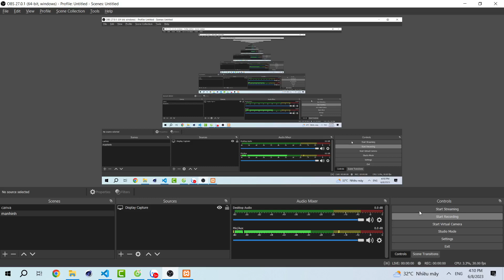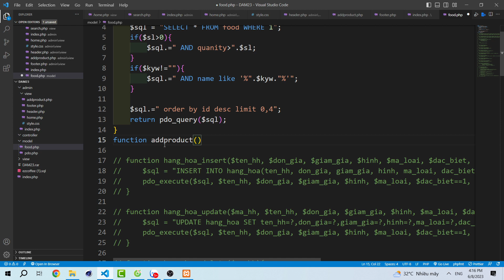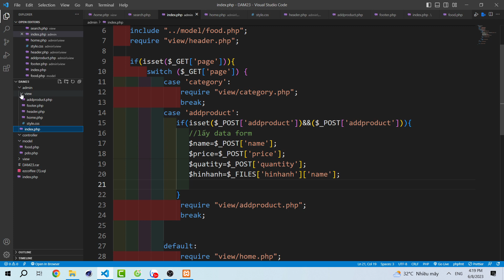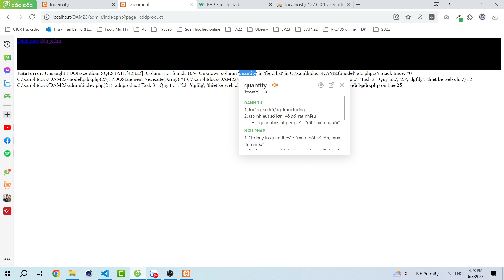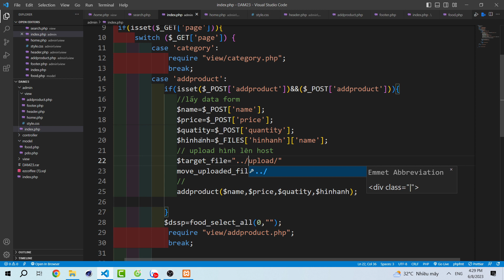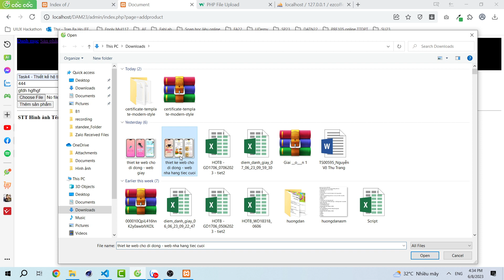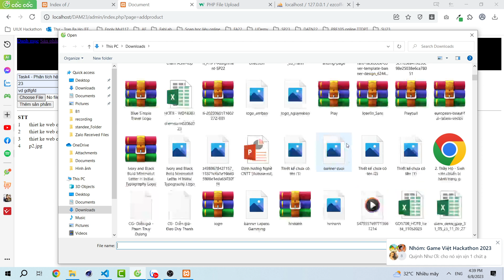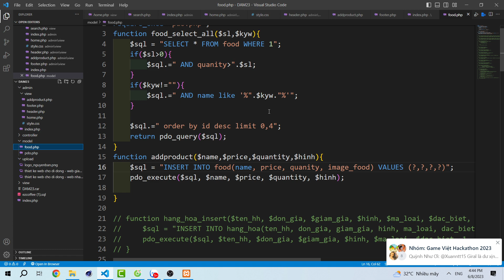DAM23 - XTH - Thêm sản phẩm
(Các khóa học sẽ cập nhật liên tục ... )
4. Khóa học lập trình PHP (dự án mẫu):
6. Chuyển từ PSD sang HTML & Lập trình PHP cơ bản cho phần Admin